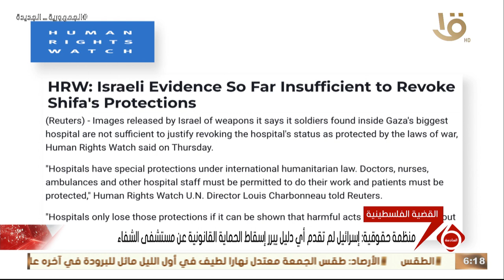منظمة حقوقية: إسـ ـرائيل لم تقدم إي دليل يبرر إٍسقاط الحماية القانونية عن مستشفى الشفاء